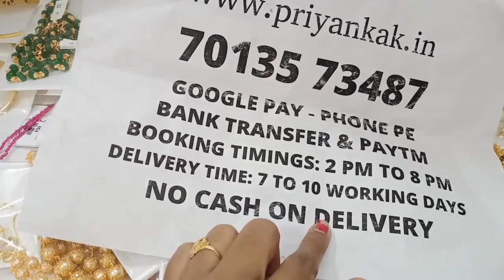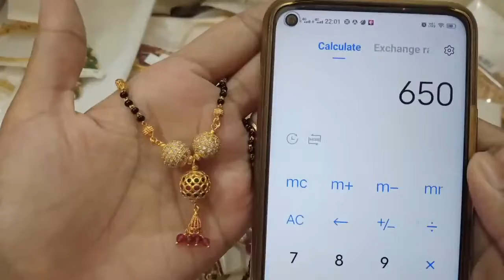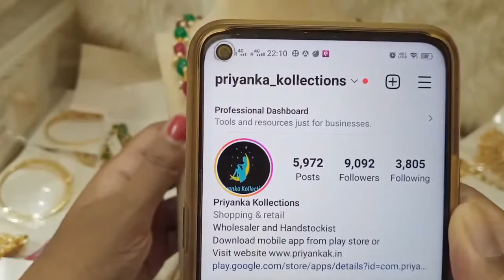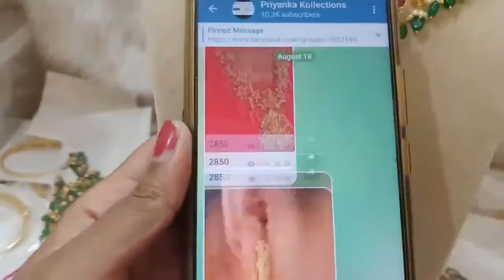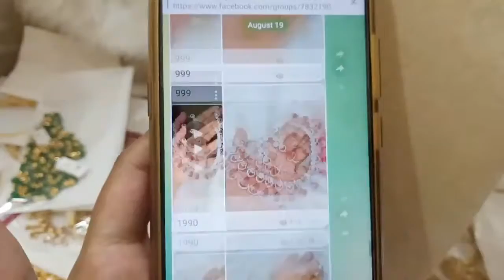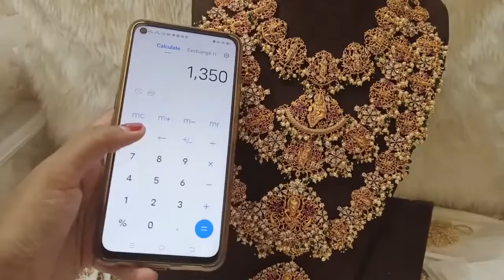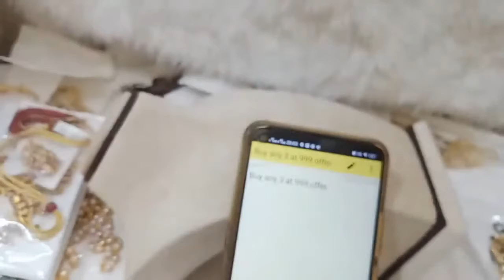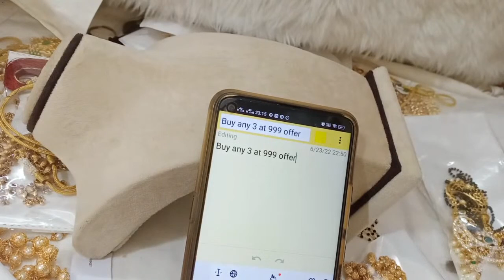🥰🥳 Buy Any 3 At 999 Rs 🥳🥰 1 Gram Gold 🥰Necklace#priyankakollections